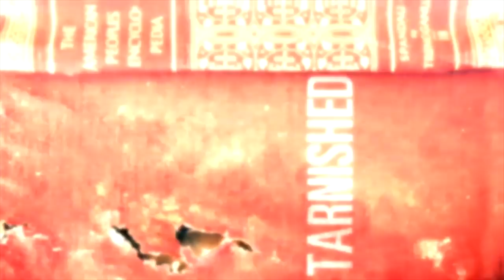Haile Tribute Final Episode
It was fun talking to haile in haile.